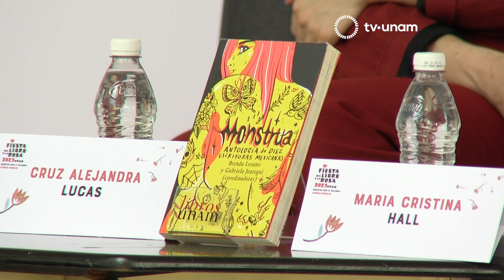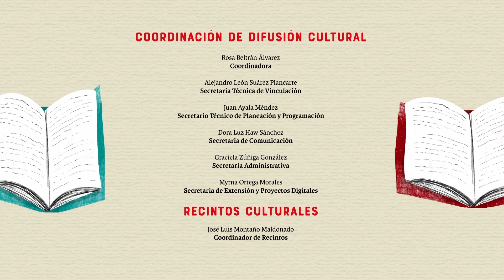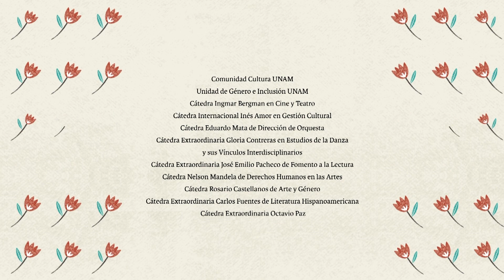Fiesta del Libro y la Rosa. Presentación "Monstrua, antología de diez escritoras mexicanas"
Presentación del Libro: Monstrua, antología de diez escritoras mexicanas

Participan:
María Cristina Hall, Cruz Alejandra Lucas Juárez y Andrea Chapela

Presenta: Brenda Lozano

María Cristina Hall, Cruz Alejandra Lucas Juárez, Andrea Chapela y Brenda Lozano nos presentan el libro “Monstrua, antología de diez escritoras mexicanas”, escrito por una decena de jóvenes escritoras con una misión en común: escribir acerca del cuerpo desde su particular punto de vista. Cada una nos platicará sobre sus intereses, su enfoque, el proceso de creación y lo que conlleva ser una escritora, no solo desde la temática del libro, sino de su escritura en general.